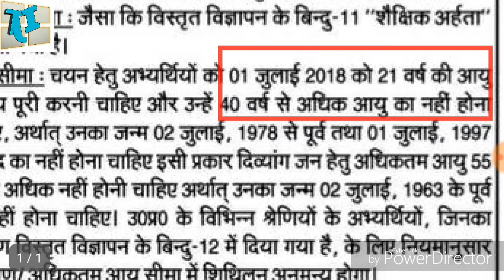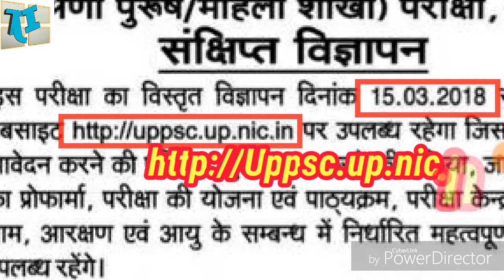UPPSC RECRUITMENT 2018|| QUALIFICATION BACHELOR'S DEGREE WITH B'ED